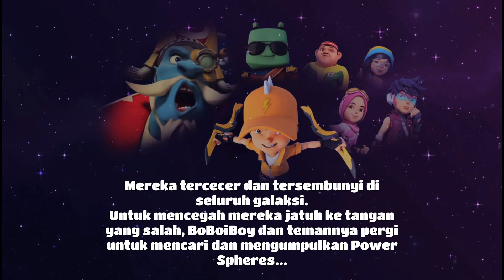GAME BOBOIBOY TERSERU?!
Kali ini Kru CCB memainkan game boboiboy terseru!! Mau tau keseruan nya cek this video!!!